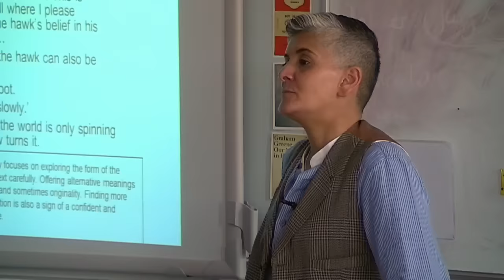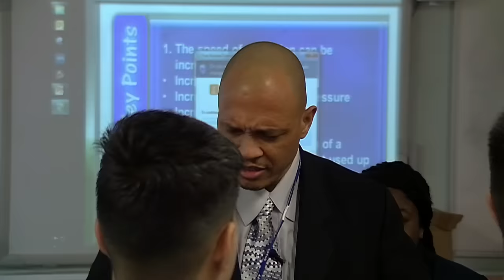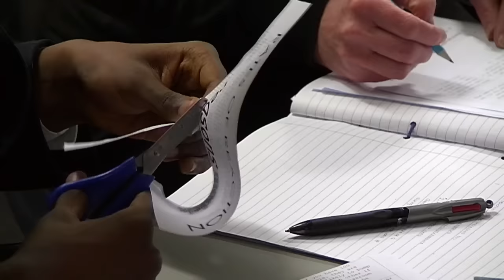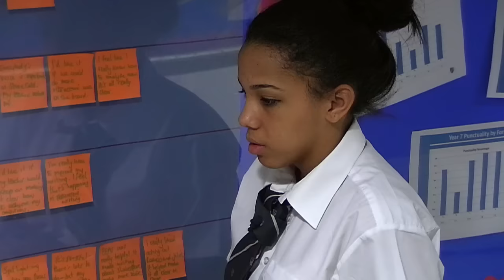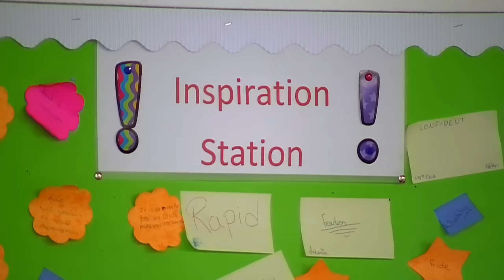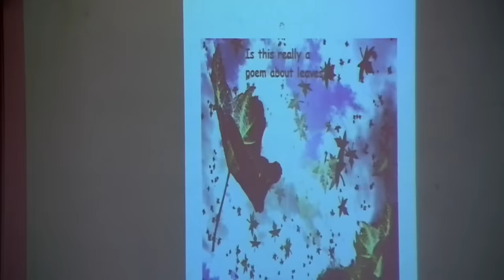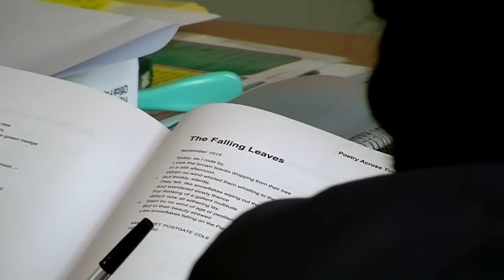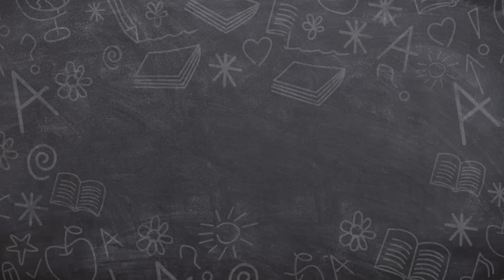Educating The East End - Episode 8 (Documentary) | Our Stories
This final, heart-warming episode explores the school's autism provision and meets Year Ten student Christopher, who is on the autism spectrum.